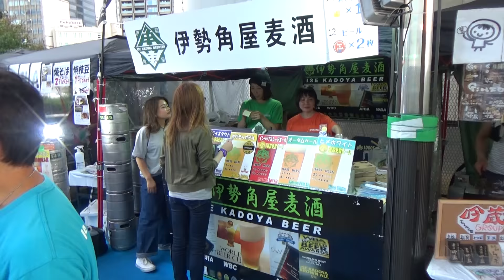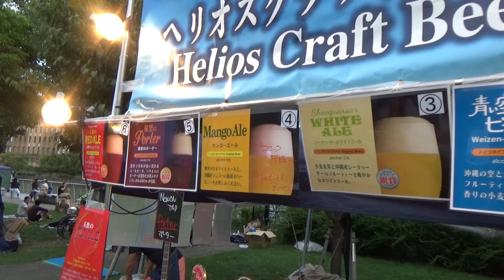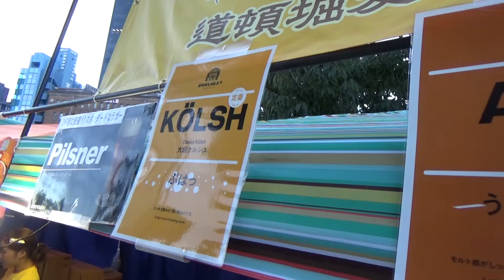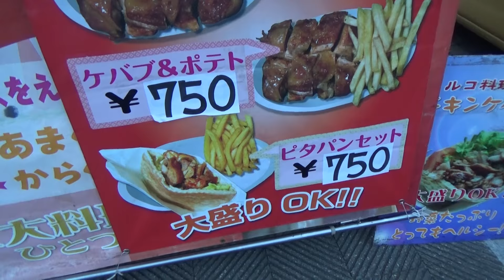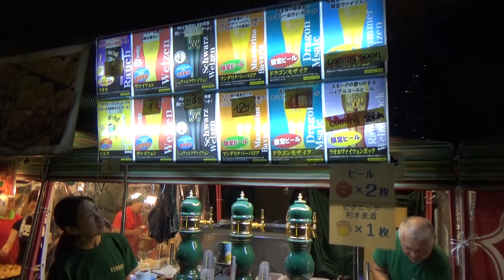【牛タン＆地ビール】≪クラフトビアピクニック≫中之島公園で飲む！